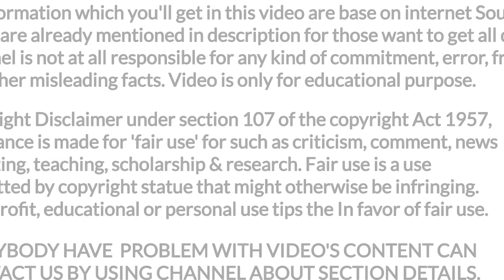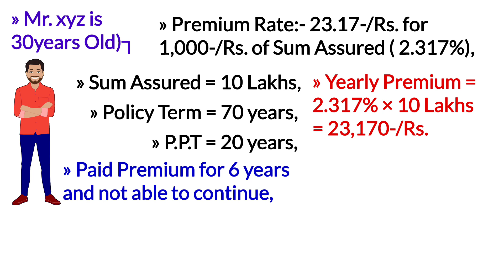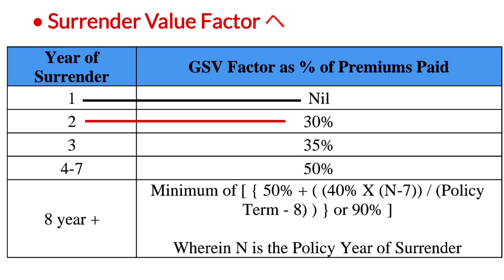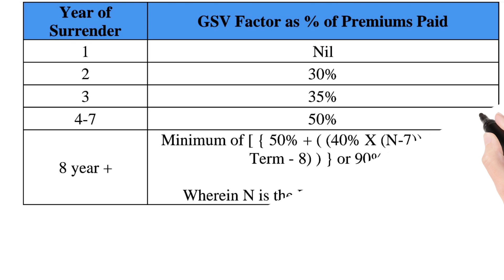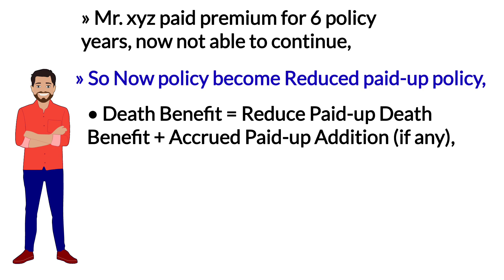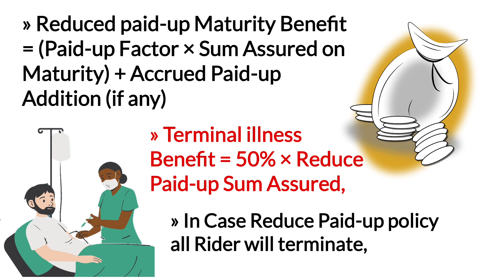Max life whole life super plan | surrender value | reduced paid up value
YouTheReal

In today's video you'll have the complete detail of max life whole life super plan reduced paid up value,
Max life whole life super surrender value factor with example, to know watch this video till the end.